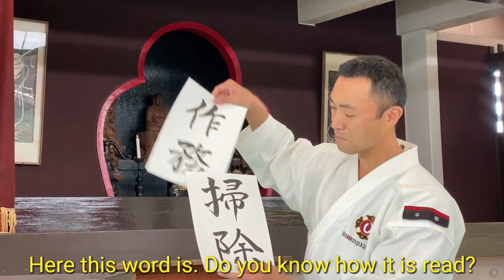Lecture by instructor Iino "On the meaning of the word SAMU". Shorinji Kempo. 少林寺拳法の総本 山. 武道少林寺拳法の講義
Shorinji Kempo. Lecture by instructor Iino "On the meaning of the word SAMU". 少林寺拳法
This video is taken from the "Shorinji Kempo Group Official Channel".
Translated into English. You can enable subtitles in your native language, use the built-in YouTube subtitle translator, and customize their display.
Below is the full story of the lecturer:
"Good day!
Today I want to tell you about Samu. Here this word is. Do you know how it is read?
This hieroglyph means "Cleaning". I want to start with explanation of difference between these 2 words "Cleaning" and "Samu". There is a hieroglyph "To sweep" in the first word. The second one is "To tidy up". In other words, "Cleaning" means action: dusting or washing either with a mop or a cloth.
The term "Samu" usually means "Cleaning" in Shorinji Kempo. But why is "Samu" different? Please, lets look at the hieroglyph "Samu". Firstly, the second one means "To work or to serve". But what way to serve or work? We usually use this hieroglyph when we say "to play a role". The first symbol passes "To make, to create". But what do we create? It tells "You create your role yourself". For example, a junior pupil gets a task to perform something. Or a company employee gets a task from his boss. But actually this man performs a task not because it has been done, but, from the point of view of Shorinji Kempo, man has to notice what to do in this particular case, to think about a method and does his best to solve a task. There is a positive message in the word "Samu". It means "to give a task yourself and find a solution yourself". It’s worth noticing that there is dust in dojo, a dirty place that is better to be wiped. You should notice it yourself, choose a method of solving yourself. It is exactly what the word "Samu" teaches us. There is a very deep meaning in this word. Not just to clean, but to take an action, act on one’s own decision. That is why "Samu"cannot be carried out thoughtlessly. It is very important to think doing this a work. If you do not do it, your action will teach you nothing. You should decide yourself what to do and how and act keeping your thoughts. And everything should be done through "Cleaning". I think, that outside Dojo, for example, at work or at school, you should use the conception of "Samu". I mean, regard any work as "Samu". When you noticed some rubbish, you should not keep in mind: "It is not a time for "Samu", so I can do nothing". Or to think "cleaner will do it". Of course, no! If you notice it, your next action should be to throw it away. Pick up and throw away. It is very important to perform an action if you have noticed something. It is directly connected with the conception of "Samu". If you noticed not let yourself forget, but continue with action. The difference between a person who takes an action after noticing and a person who does not is like between heaven and earth. Please, follow "Samu" not only in Dojo, but also in your everyday life. In such case the place, where you do "Samu" will be clean and tidy. When you notice that it becomes clean, this feeling will settle in your heart, and it will also be cleaned off dust and litter that there is in it. Of course, if you have noticed dust or litter in your soul, you do not need to do "Samu" indoors. You have to concentrate on your efforts to do something you need. As a result, you will have a sense of pep. You will feel that the dust or litter lives your soul. I think that everybody who does "Samu", will notice the effect I have explained. At last, I want to send you words that I heard from my Senpay after my coming to Honbu. "Always keep the hallway and toilet in your house clean. I still remember his words very well after even 20 years. First of all, I want you to study to notice, than find your own role to solve any problem and to take an action. It will give you a chance to come closer to a life we call Shorinji Kempo.